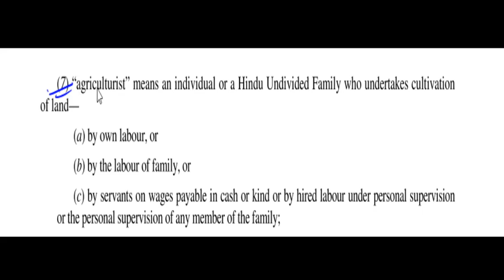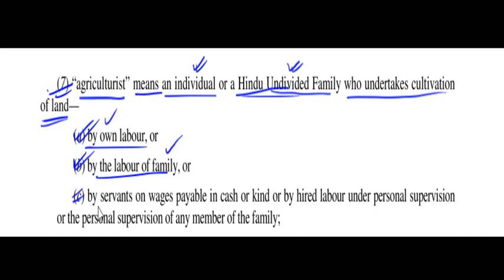Agriculturist - sec 2(7) of CGST Act